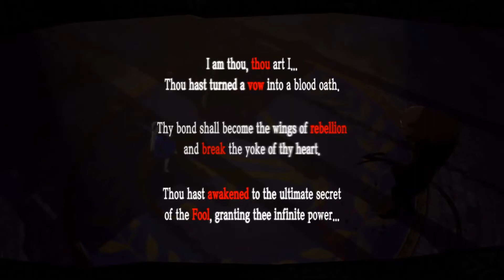Raijin's Blind Playthrough: Persona 5 the Royal Part 120 - No Commentary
We are NOT giving up!

Developer: Atlus Co., Ltd
Publisher: Altus, Atlus USA
Release: March 31, 2020
Genre: Action Role-Playing Game, JRPG
Platforms: PlayStation 4